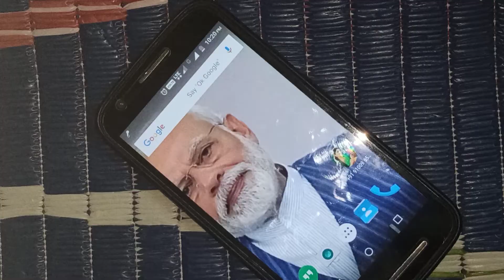Ganapathi nail arts in Vinayaka chaturthi greetings